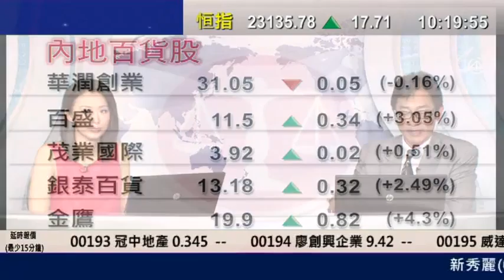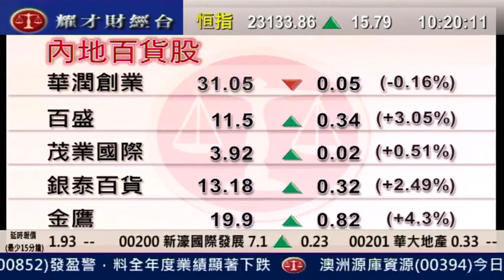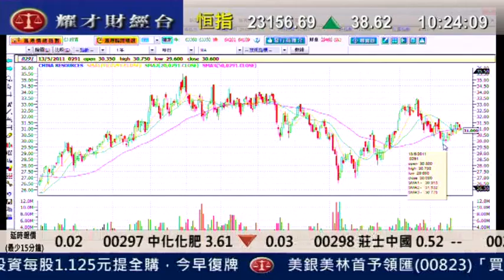耀才財經台 王卉霖 郭思治 30 May 2011 發逹講場 part 2